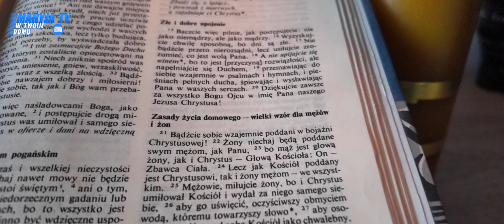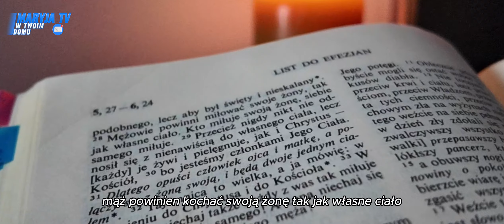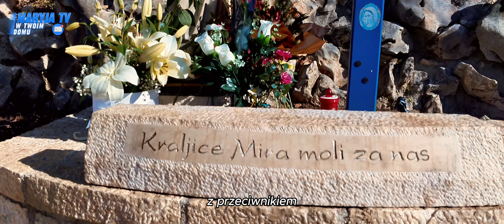AntyWirus dla Świata - 5 kamieni z Medziugorie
Historia 5 mężczyzn, którzy opowiadają o przesłaniu Maryi z Medziugorie i o wcieleniu go w swoje życie.

Pomóż się nam rozwijać i wesprzyj kanał na Patronite.pl

Naszych darczyńców w podziękowaniu otaczamy każdego dnia modlitwą różańcową i raz w miesiącu jest odprawiana w ich intencjach Msza Święta. Organizujemy również wspólne wyjazdy do Częstochowy, Gietrzwałdu, Medziugorie i do Włoch. Więcej szczegółów na Patronite.pl